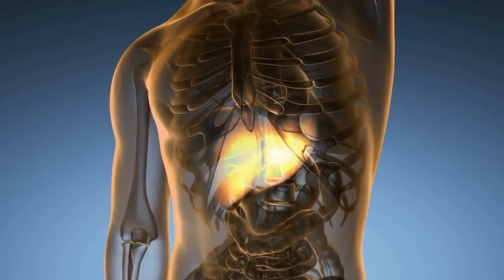6 Alimentos PROIBIDOS No CAFÉ DA MANHÃ Para Diabéticos! 🍽️🥐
👉 PEGUE AGORA meu livro digital com RECEITAS GRÁTIS para BAIXAR GLICOSE

➡️ Quer SABER MAIS sobre alimentação inteligente e nossa linha de suplementos que ajudaram mais de 80.000 pessoas a controlar e até mesmo reverter a diabetes?
➡️ Quer SABER MAIS sobre o suplemento VITAQ10?
➡️ Quer SABER MAIS sobre o suplemento Multicalcium?

O café da manhã é uma refeição muito importante para o diabético.
De manhã, o fígado produz mais glicose através do aumento do cortisol, isso é chamado de fenômeno do alvorecer. Se você errar na alimentação, você prejudica todo o seu dia.

Evite esses alimentos:

1 - PÃO - Considero o pior de todos. Independente se é integral ou não, tem alta quantidade de glicose.

2 - Pingado - É o famoso café com leite. O grande problema é o leite, independente de ser integral ou não. O leite tem galactose e glicose na sua composição. Experimente o café com leite de coco.

3 - Granola - Todos esses grãos na composição da granola são cheios de açúcar. O fato de ser integral não quer dizer que não tinha alta quantidade de açúcar.

4 - Salgados - É a base de trigo e a fritura é feito com óleo de soja.

5 - Sucos de frutas - Quando o açúcar é diabetes o alimento mais traiçoeiro é a fruta. O açúcar da fruta é a frutose e não é detectável no glicosímetro além de ir direto para o fígado com efeito semelhante ao de bebida alcoólica.

6 - Barra de cereal - Ela contém muito trigo e os grão tem muito açúcar.

Espero que você tenha gostado desse vídeo!

6 Alimentos PROIBIDOS No CAFÉ DA MANHÃ Para Diabéticos! 🍽️🥐
Assuntos relacionados:
alimentos ideais para diabéticos,insulina,diabete,diabetes,dr rocha,diabetes controlada dr rocha download,diabetes controlada,diabetes tipo 2,O que Diabético não pode comer de jeito nenhum?,diabetes tem cura,chia,chia como usar,chia com limão,chia para emagrecer,chia para que serve,chia para que serve benefícios,chia para que ser como usar,salaminho e presunto,alimentos que diabéticos não podem comer,A chia é boa para diabéticos tipo ll?